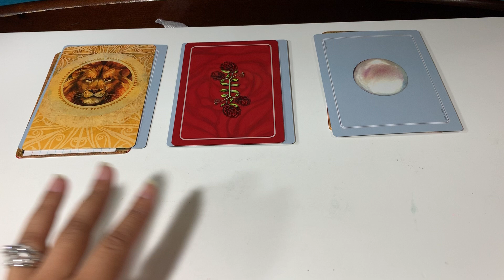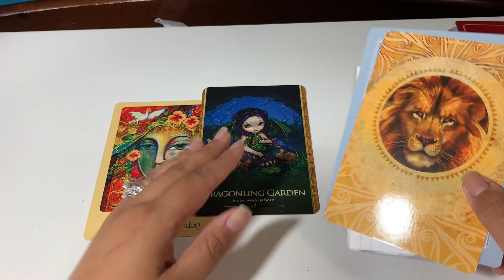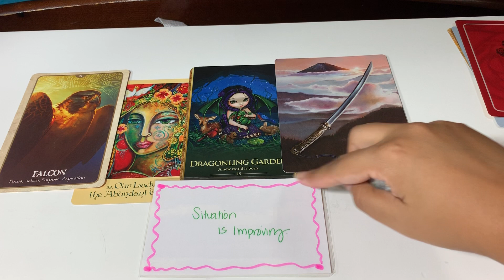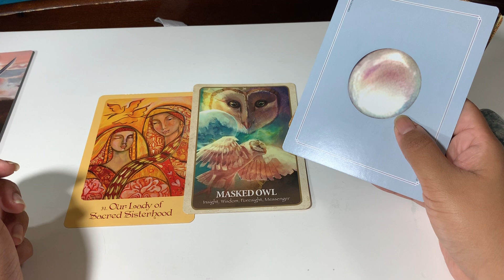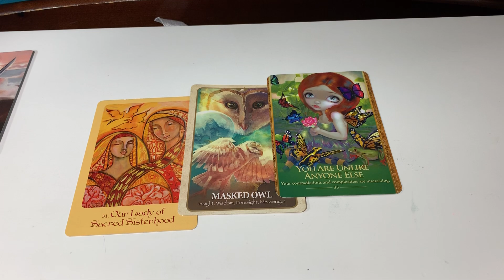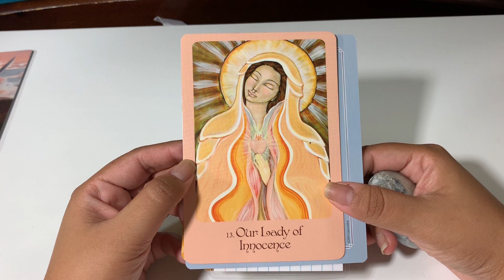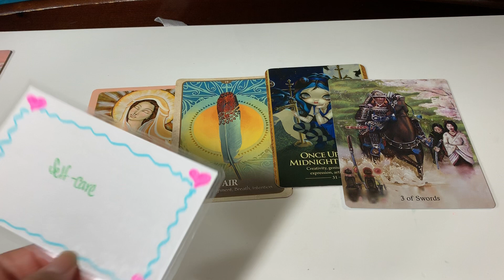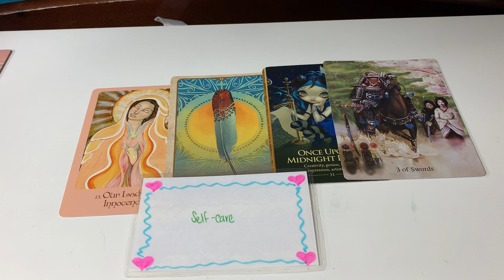Mother Mary Message For you - Timeless Pick a Card